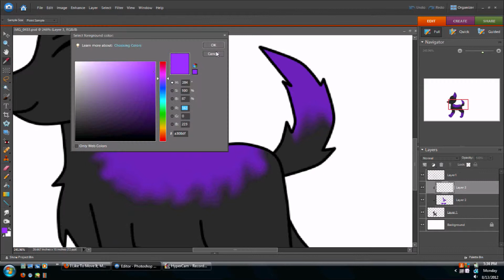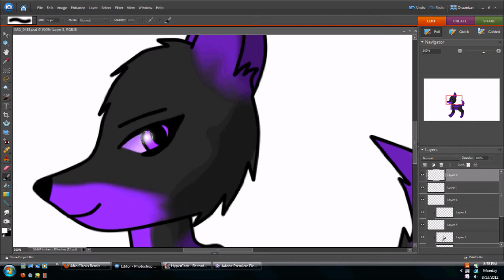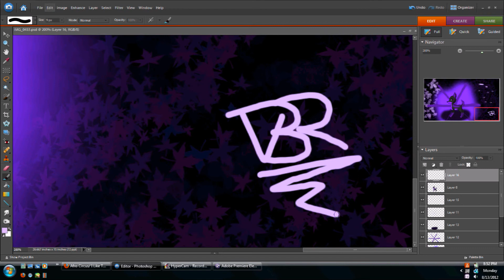speedpaint for lpsssquishylover7890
she asked for it so here it is sorry it is late I did not remember the name of the avi file